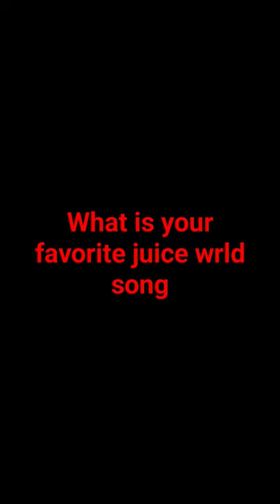What is your favorite juice wrld song